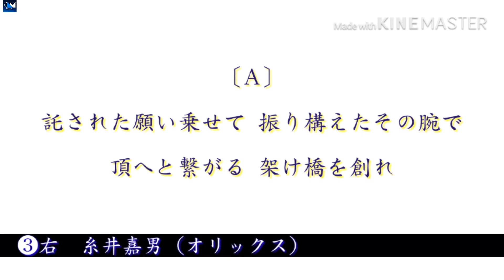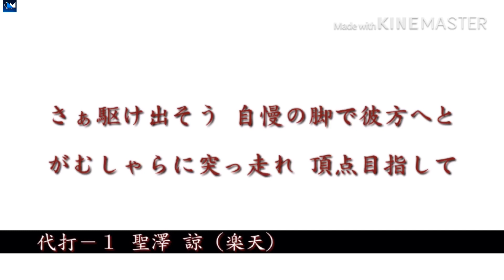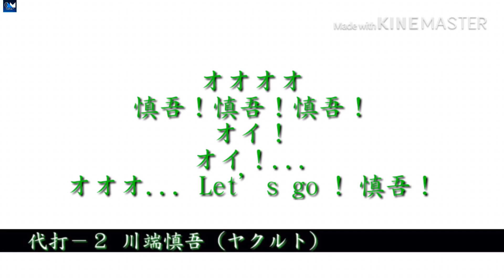【プロ野球】リクエスト応援歌１〜９＋＠〈第25弾〉(MIDI)